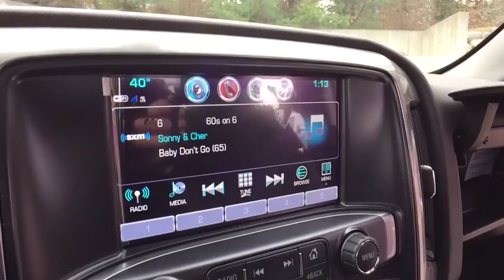2018 Chevrolet Silverado 1500 Clarkston, Waterford, Lake Orion, Grand Blanc, Highland, MI 181388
2018 Chevrolet Silverado 1500  - Stock#: 181388 - VIN#: 1GCVKREH6JZ183906

Bowman Chevrolet
6750 Dixie Hwy

* 2018 Chevrolet Silverado 1500 1LT...Features include: 4WD, Bluetooth, Rear Vision Camera, OnStar Navigation, 8.0'' Touch-Screen with MyLink, SiriusXM Satellite Radio, Built in WiFi, Remote Start, Heated Front Seats, Trailering Equipment, Power Heated Mirrors and Keyless Entry.
All Star Edition,6 Speaker Audio System,6 Speakers,AM/FM radio: SiriusXM,CD player,HD Radio,MP3 decoder,Premium audio system: Chevrolet MyLink,Radio data system,Radio: AM/FM 8 Diagonal Color Touch Screen,Single Slot CD/MP3 Player,SiriusXM Satellite Radio,Steering Wheel Audio Controls,Air Conditioning,Bluetooth For Phone,Power steering,Power windows,Power Windows w/Driver Express Up,Remote Keyless Entry,Remote keyless entry,Steering wheel mounted audio controls,Leather Wrapped Steering Wheel w/Cruise Controls,Manual Tilt Wheel Steering Column,Speed-sensing steering,Traction control,4-Wheel Disc Brakes,ABS brakes,Dual front impact airbags,Dual front side impact airbags,Emergency communication system,Front anti-roll bar,Front wheel independent suspension,Low tire pressure warning,Occupant sensing airbag,Overhead airbag,Rear Chrome Bumper,Remote Locking Tailgate,Brake assist,Electronic Stability Control,Exterior Parking Camera Rear,Delay-off headlights,Fully automatic headlights,High-Intensity Discharge Headlights,Panic alarm,Speed control,150 Amp Alternator,Body Color Bodyside Moldings,Body-Color Door Handles,Body-Color Mirror Caps,Body-Color Power Adjustable Heated Outside Mirrors,Bodyside moldings,EZ Lift & Lower Tailgate,Front Chrome Bumper,Heated door mirrors,LED Cargo Box Lighting,Power door mirrors,Rear step bumper,Rear Wheelhouse Liners,4.2 Diagonal Color Display Driver Info Center,Cloth Seat Trim,Color-Keyed Carpeting w/Rubberized Vinyl Floor Mats,Compass,Driver & Front Passenger Illuminated Vanity Mirrors,Driver door bin,Driver vanity mirror,Front reading lights,Illuminated entry,OnStar Limited Trial Service Guidance Plan,OnStar w/4G LTE,Outside temperature display,Overhead console,Passenger vanity mirror,Rear reading lights,Tachometer,Tilt steering wheel,Trip computer,Voltmeter,40/20/40 Front Split Bench Seat,Heated Driver & Front Passenger Seats,Rear 60/40 Folding Bench Seat (Folds Up),Split folding rear seat,Front Center Armrest w/Storage,Passenger door bin,Deep-Tinted Glass,Variably intermittent wipers,3.42 Rear Axle Ratio,3.42 Rear Axle Ratio w/5.3L V8 engine,Passed Rigorous Multi Point Inspection Performed by Certified Technician,Meticulously Detailed Inside and Out!